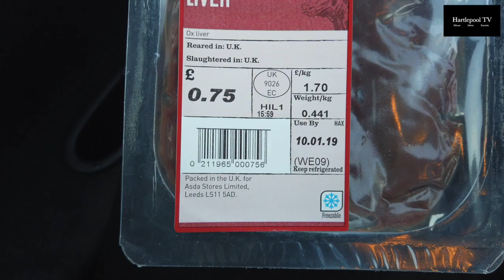Hartlepool TV investigate residents concerns about the Rift House Youth Project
HTV have been contacted by several residents about concerns surrounding the sale of food at the RHYP. This is what we have discovered